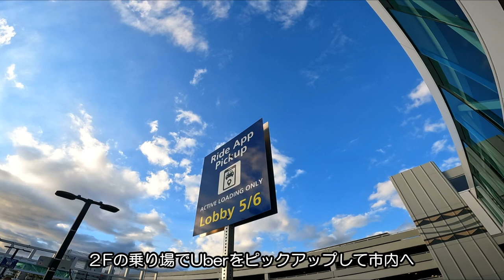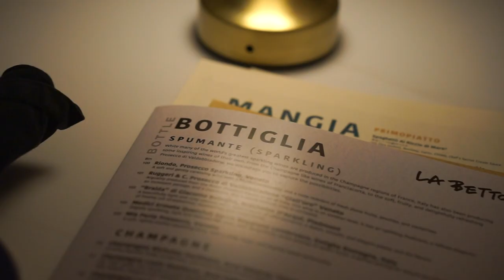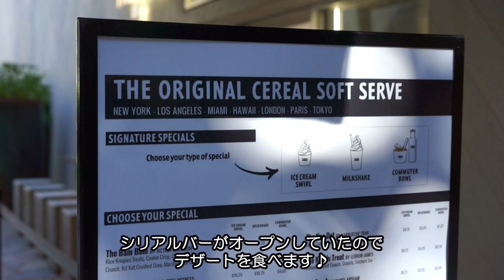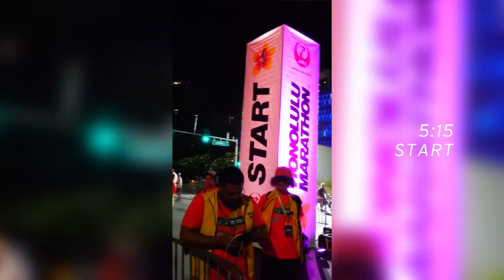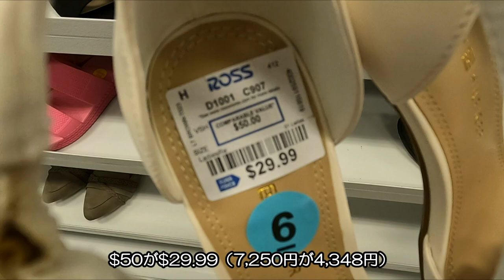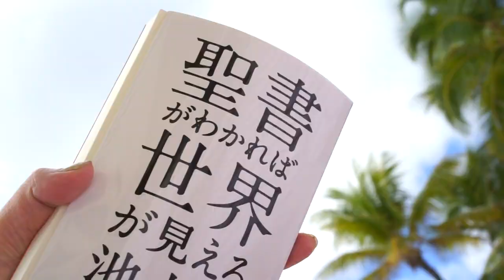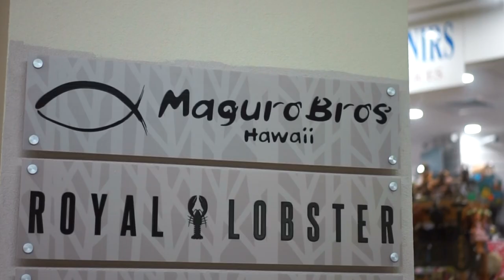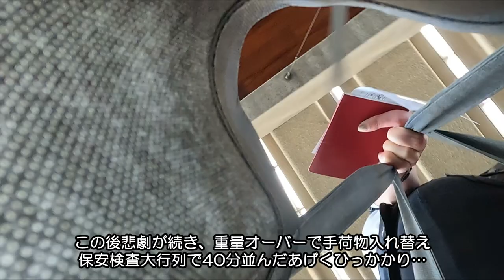ホノルルマラソン2023👟前後日と当日の全記録vlog🇺🇸3年連続参加｜初心者でも挑戦すれば叶う【ハワイvlog】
2023年12月10日に開催されたホノルルマラソン2023に参加してきました。完全初心者で2021年から走り始めて今回で3回目。3年連続のホノルルマラソンです。
私は日頃から走っている人間ではなく、ホノルルマラソンの練習は毎年2～3か月前から始めるズボラタイプです。それでも1年に1度健康維持のためにマラソンに出場するという目標を立てて挑戦しています。大会前しか走らないので何年経っても初心者ランナーですが、エントリーしてしまうとハワイに行きたい欲もあり意外と当日まで頑張れるのがホノルルマラソン。ホノルルマラソンは時間制限がないので誰でも参加できます。
今回で3回目のホノルルマラソンとなりましたが正直毎回キツイです。でもそれを越える感動や自分だけのドラマがあります。本番を迎えるまでの過程を含めて「人生最高」を味わえます。人生一度はみんな挑戦して走って欲しい。
動画でホノルルマラソンの感動を共に味わって貰えたら幸いです！

[滞在ホテル]
🏩シェラトンワイキキ (SHERATON　WAIKIKI　BEACH　RESORT)

[海外旅行に超おすすめの日本食😋]
非常食のアルファ米

[今回の旅の一冊📕]
聖書がわかれば世界が見える＼池上 彰(著)

[Uber海外での使い方🚗]
・配車アプリUberを海外で使うやり方はこちらの記事から

[目次]
00:00　オープニング
00:31　ホノルル到着 (ハワイ5日目 )
01:20　シェラトンワイキキ
03:44　新店ホノルルの絶品イタリアン
05:48　ホノルルマラソン前日 (ハワイ6日目 )
07:36　ホノルルマラソンゼッケン受取
14:14　ホノルルマラソン当日 (ハワイ7日目 )
20:20　市内アウトレット探索
23:27　ホノルルマラソン翌日 (ハワイ8日目 )
28:20　ハワイ買い物巡り
31:23　ハワイ最終日  (ハワイ9日目 )
34:51　空港へ向かうもトラブル
35:40　エンディング

Santa Monica Dreaming - Forever Sunset
Last Resort - Razorspade
Sunrise Avenue - Claude Signet
Mornings - Sebastian Winskog
Caught Up In A Dream (Instrumental Version) - Loving Caliber
I'm So Tired Of Love Songs - Wildflowers
Landscapes - Helmut Schenker
Meant To Be - LED Monster
My Only Wish - Gamma Skies
Arise - Jakob Ahlbom
Smell of Morning Coffee - Franz Gordon
No Higher Name - JOYSPRING
Enough to Get By - Daniel Gunnarsson
Walking on the Beach - Christophe Gorman
I Got a Little Lost - The Big Let Down